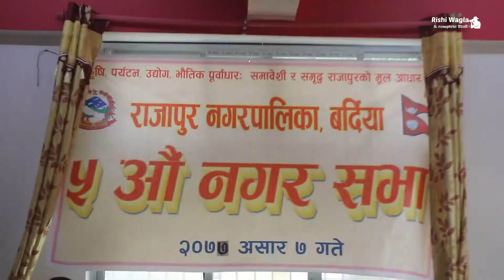नगर सभा 2077-राजापुर नगरपालिका